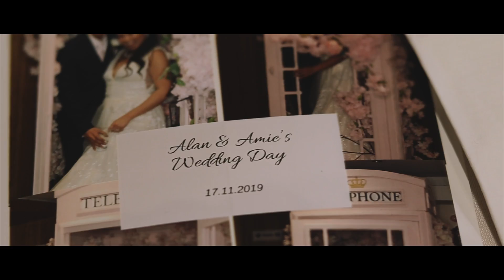Amie & Alan Wedding Highlight